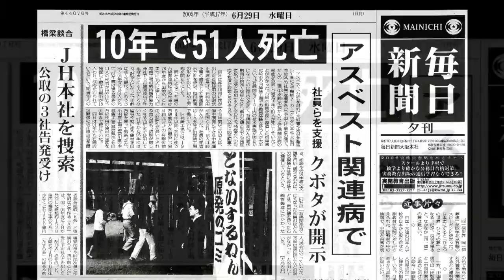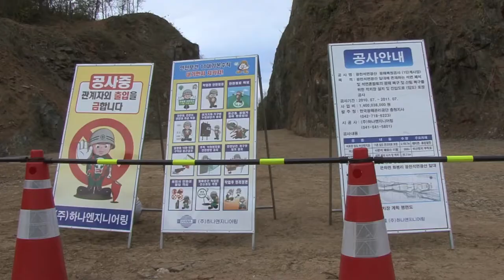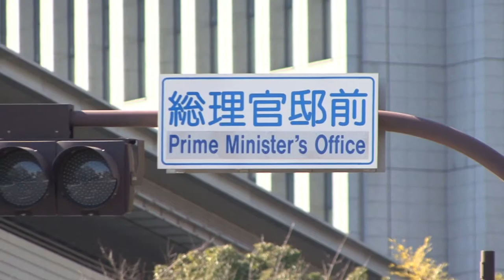„Sennan Asbestos Disaster” Official Trailer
Director: Kazuo Hara